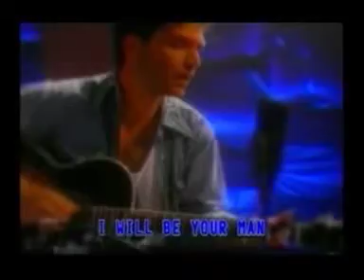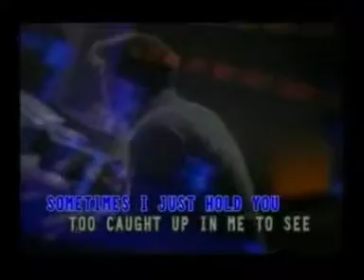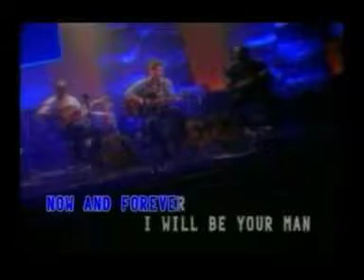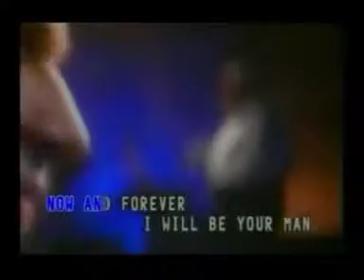Now And Forever Richard Marx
One Of My Best Song